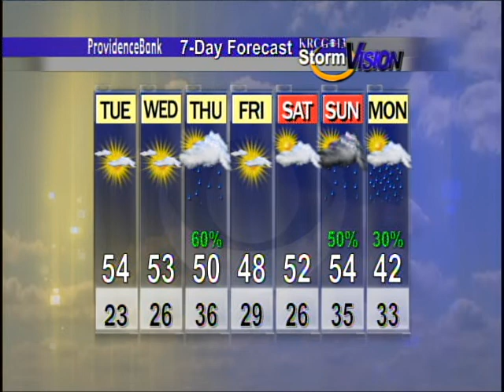Mid-Missouri Weather (02/05): Another Pleasant Day